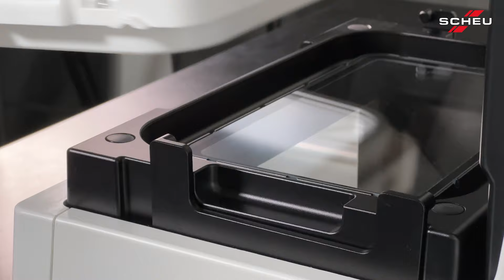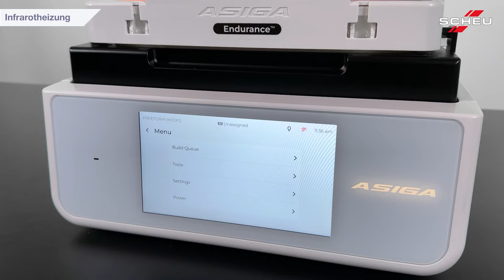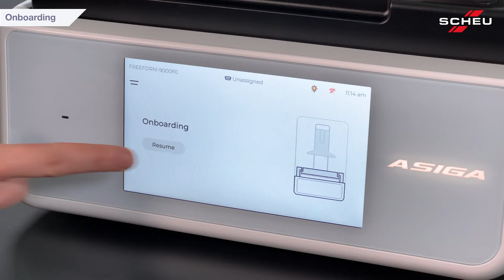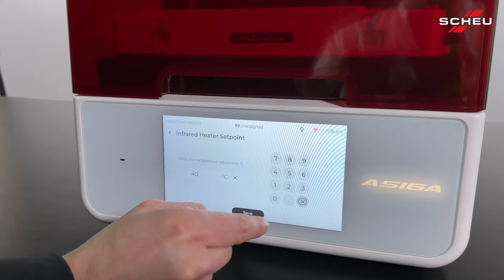Unboxing des neuen Asiga Ultra™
Der innovative 3D-Drucker für präzise Ergebnisse.

In diesem Video packen wir den neuen Asiga Ultra™ aus und zeigen, was ihn so besonders macht. Mit moderner 4K DLP-Imaging-Technologie, einer größeren Bauplatte und einer präzisen Pixelgröße von 50 µm bietet der Asiga Ultra™ beeindruckende Detailgenauigkeit. Außerdem punktet er mit einer intuitiven Bedienung, schnellem Materialwechsel und Funktionen wie Infrarot-Heizung und berührungsloser Haubenbetätigung.
Schauen Sie rein und erfahren Sie mehr über dieses kompakte und leistungsstarke Gerät, das ideal für verschiedenste Anwendungen ist – ganz ohne lästige Kalibrierung!

Neugierig geworden?
Asiga Ultra™

0:00 Intro
0:26 Unboxing des Asiga Ultras
2:12 Zubehörkarton
2:22 Feature Vorstellung
2:34 Bauraum
2:53 Anschlusswerte
3:08 Berührungslose Haubenöffnung
3:23 Infrarotheizung
3:49 Verarbeitung
3:57 Active Layer Monitoring
4:41 Werkseitig vorkalibriertes System
5:18 Material-Tracking durch QR Codes
5:25 Onboarding
5:48 Verarbeitung
6:21 Neues User Interface
6:30 Bauraum